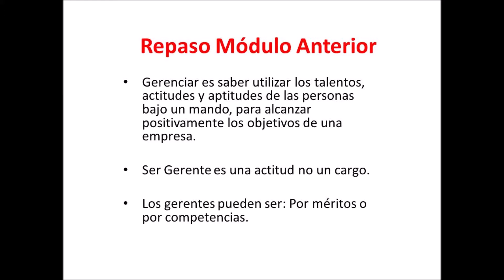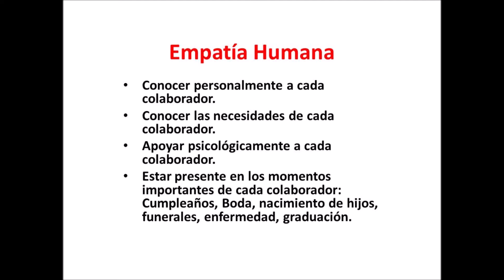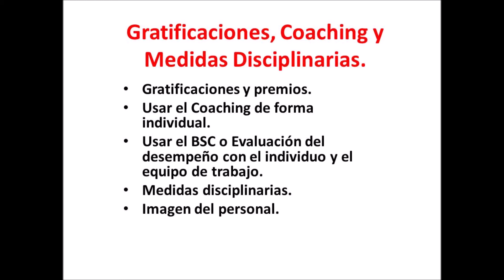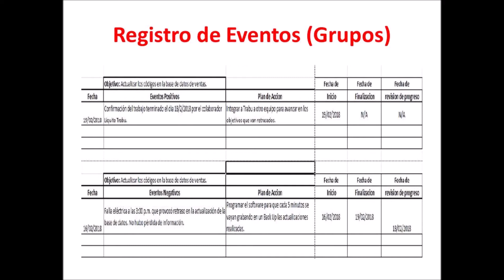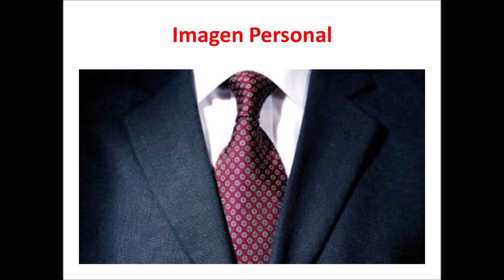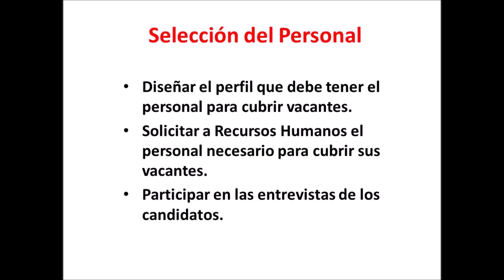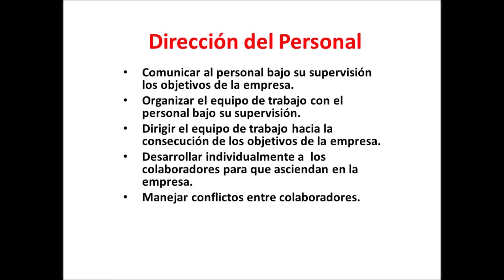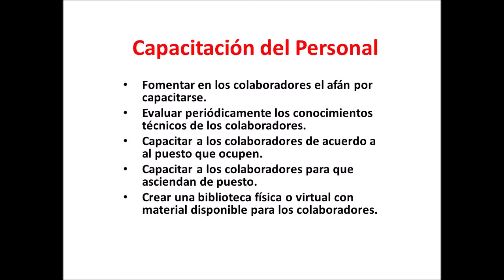Cómo llegar a ser Gerente. Módulo 2: Gestión Humana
Vamos a definir gestión humana como la administración correcta del capital humano. Cuando hablamos de administración correcta nos referimos a una administración justa, empática y científica del capital humano orientado a alcance total de los objetivos de la empresa.

La gestión humana en este módulo la vamos a dividir en varios sub módulos que son:

Empatía humana.
Gratificaciones, Coaching y Medidas Disciplinarias.
Selección de personal.
Dirección del personal.
Capacitación del personal.